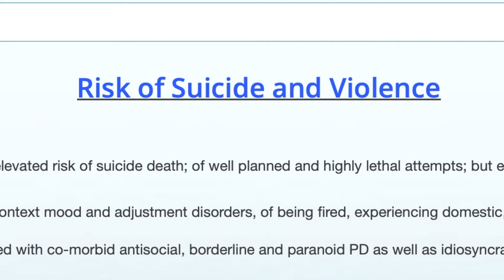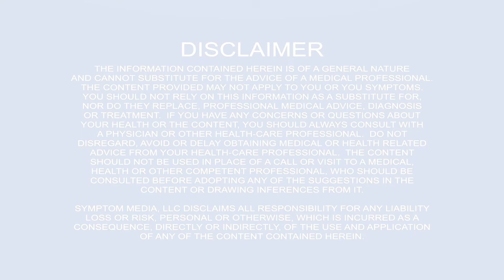Narcissistic Personality Disorder LPN Mental Health Online CEU Course